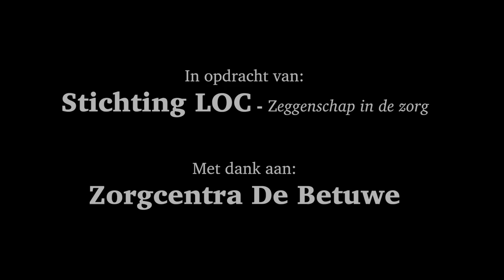Impressie 'Verkenning van de wereld van waarde-volle zorg'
Het project ‘radicale vernieuwing verpleeghuiszorg’ is van start gegaan. Het landelijke project vindt plaats in het kader van het verbeterprogramma ‘waardigheid en trots’.

VAN REGELS NAAR RELATIES TUSSEN MENSEN
Vier organisaties gaan radicaal vanuit de relatie tussen mensen die zorg nodig hebben, hun familie en zorgverleners organiseren. Waarin wat voor hen van waarde is het uitgangspunt is. Het ministerie zorgt dat externe regels buiten werking worden gesteld. Zoals regels voor toezicht en inkoop.

VERKENNEN
25 andere zorgorganisaties mogen actief meekijken en ook overnemen wat er bij die vier gebeurt. En krijgen onder meer 'verkenningen in de wereld van waarde-volle zorg' aangeboden. De eerste vond al plaats in Zorgcentrum Betuwe.

MEEDOEN?
U kunt nog deelnemen als één van de 25. Stuur daarvoor (het liefst als bestuurder en cliëntenraad samen) een e-mail met motivatie op het e-mailadres Vervolgens komen VWS en/of LOC op bezoek voor een gesprek. En kijken VWS en LOC of het passend is om mee te doen.

Lees ook een artikel over de verkenning uit het filmpje en uitkomsten daarvan